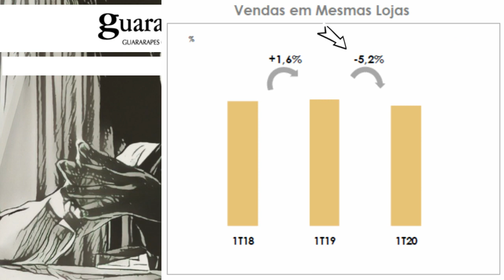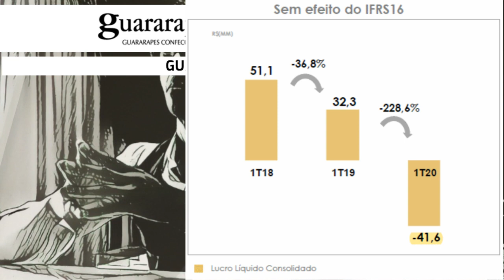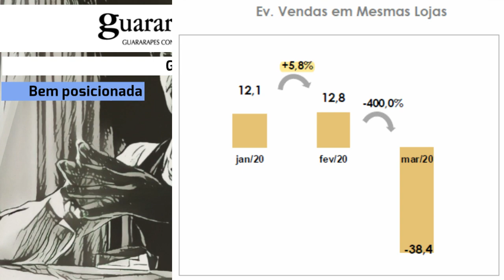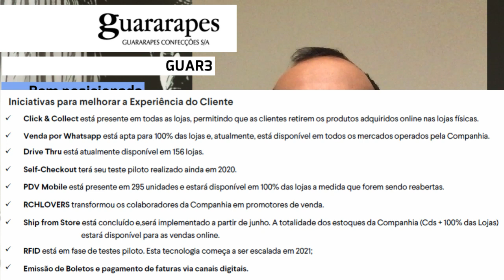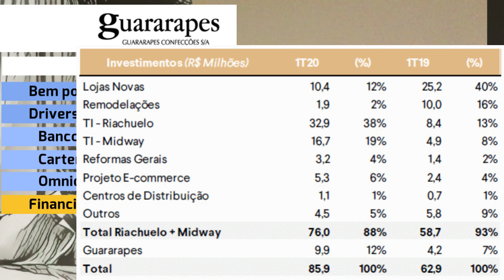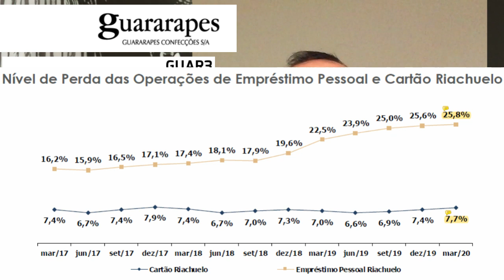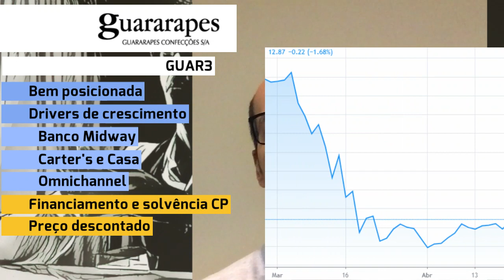26.05.2020 - Visão do Estrategista - Resultados Guararapes (Riachuelo) 1T20 - GUAR3